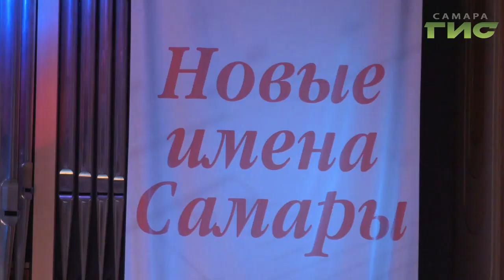"Город С" от 08.10.2019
Как складывается судьба и карьера лучших выпускников музыкальных школ Самары? В каких конкурсах и проектах они принимают участие? В программе "Город С " зам. руководителя Департамента культуры и молодежной политики Самары Евгения Мищенко и участники гала-концерта студентов ведущих музыкальных учебных заведений России "Новые имена Самары".